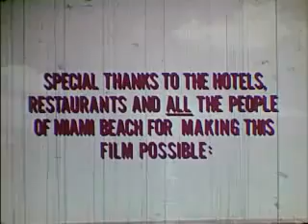Miami Beach Color Me Fun Tourism Ad full vesion 1970